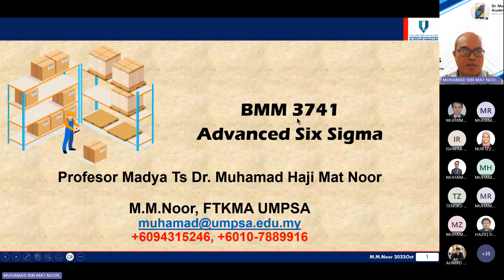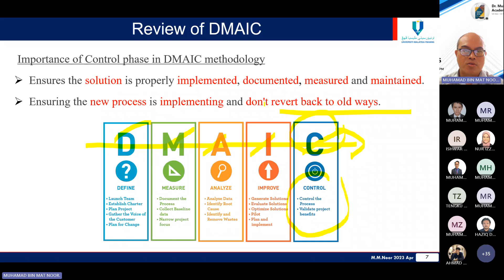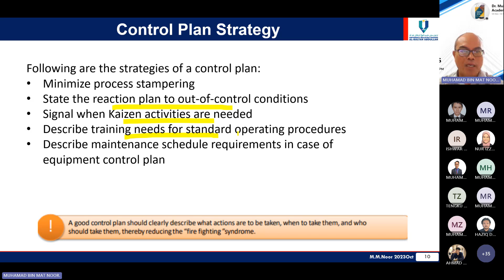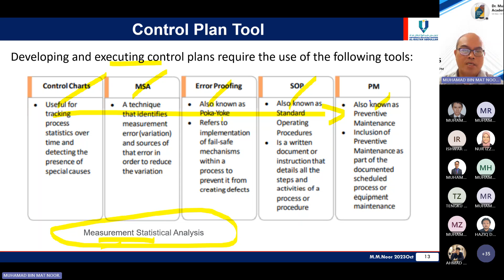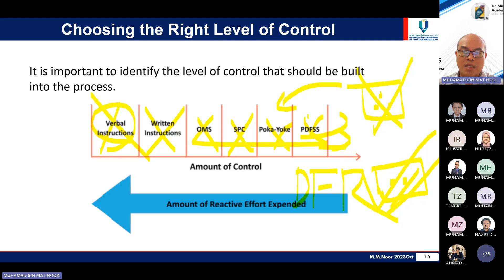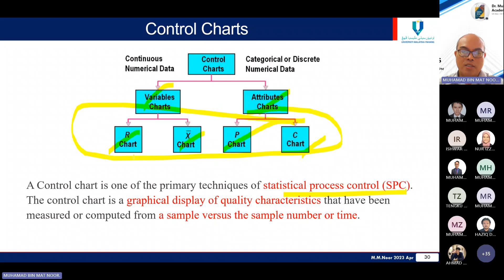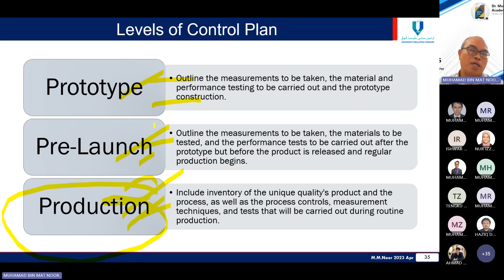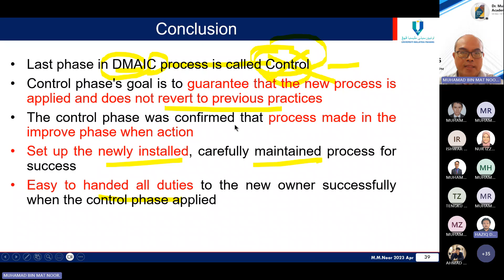Six Sigma DMAIC Control Phase 2024May10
Six Sigma Lecture on DMAIC Control Phase 2024May10